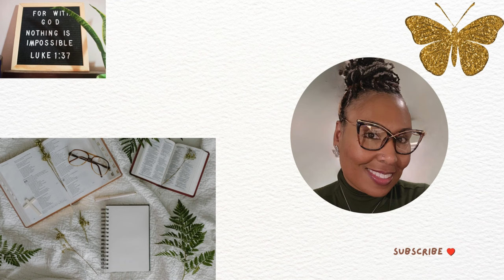OVER 40: NO LONGER AM I PEOPLE PLEASING TO OLD FOR THAT!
Hello fam, hope all is well. In this video I get vulnerable  real and raw and share my thoughts and what I have been going through.